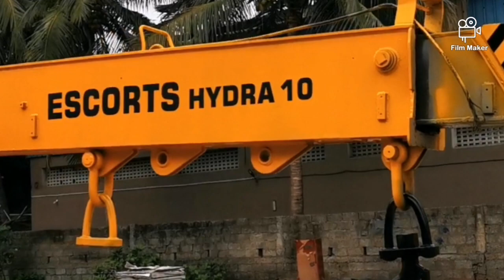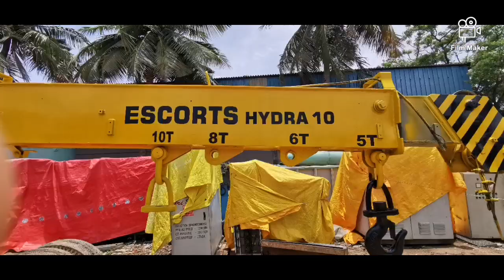ESCORTS HYDRA 10 CRANE REPAINTING#painting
ESCORTS HYDRA 10 CRANE REPAINTING .